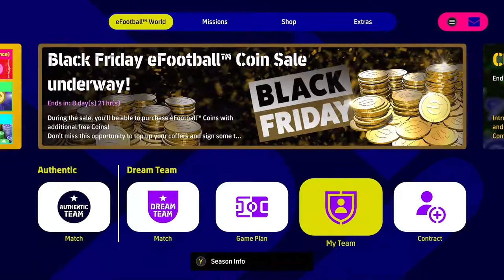Training Robert Lewandowski to Become the Best Pure Striker in eFootball 2023 Dream Team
Upon getting a free Robert Lewandowski from a Season 2 5* ticket, we did not hesitate to train him into the best goal poacher in eFootball 2023.

Presented without commentary.

TIMESTAMPS:
0:07 Unpacking Lewandowski
1:03 Training Lewandowski to the maximum level
1:30 95 rated Lewandowski
2:21 Putting Lewandowski into a 98 chem squad